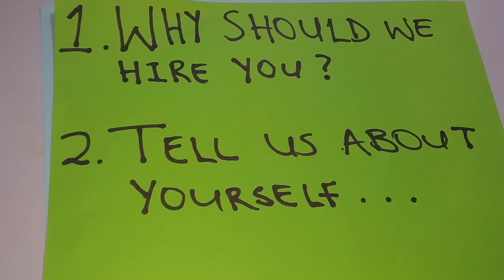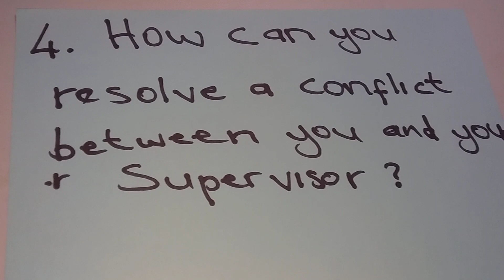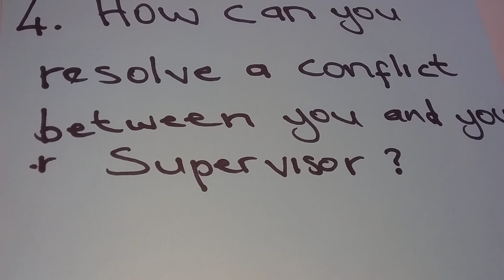Job seeker, The most difficult questions in the interview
Hustler's insight